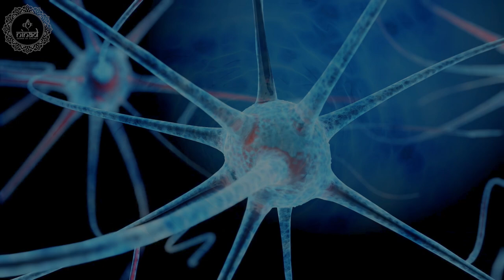Chronic Nerve Pain Relief | Nerve Regeneration Isochronic Tones | Heal Pain from Nerve Damage-528Hz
Warm Regards to all of you!
Heal your pain from nerve damage and get rid of fatigue and inflammation. Stimulate your brain spinal cord and nerves connection to cure your all body pain naturally, listening this nerve regeneration meditation music sessions streamed on 528 hz isochronic tones for quick chronic nerve pain relief, relaxation and rejuvenation of mind and body.

Original Track Name:- Nerve Regeneration Isochronic Tones
Music Scored & Arranged By: Suraj Bista